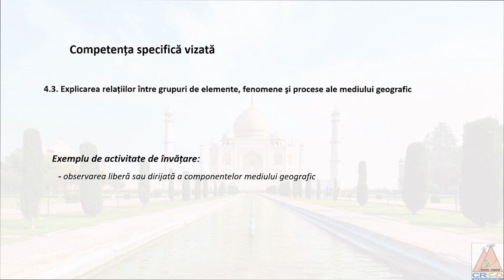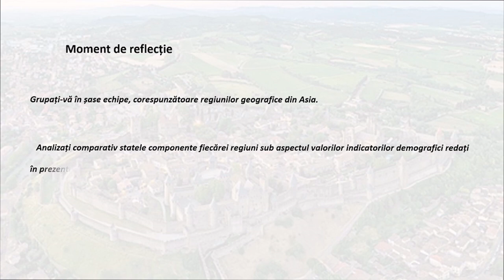Harta politică a Asiei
O prezentare dinamică în Power Point cu texte inserate și instrumente din biblioteca aplicației. Suportul cartografic este generat prin editare din aplicație cu ajutorul instrumentelor programului, iar materialul este prelucrat video cu ajutorul OpenShot Video Editor.